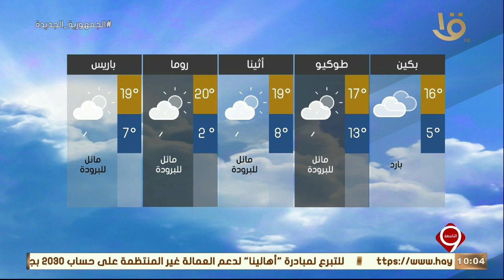نشرة التاسعة| بيان بدرجات الحرارة المتوقعة غدا